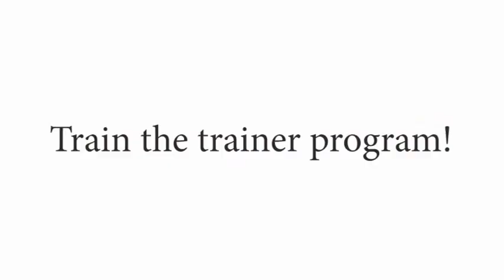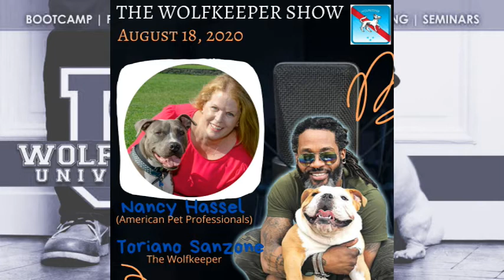The Wolfkeeper Show with Nancy Hassel!